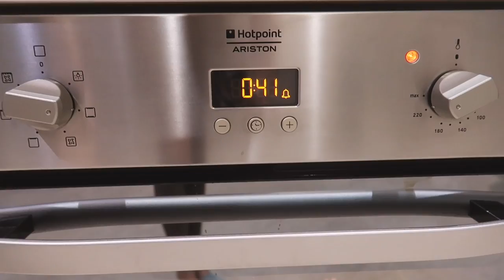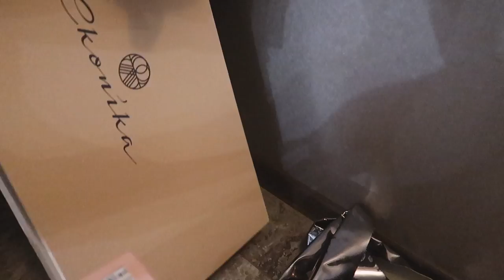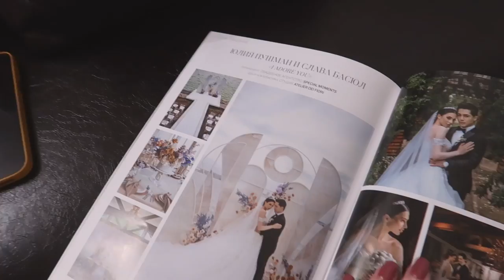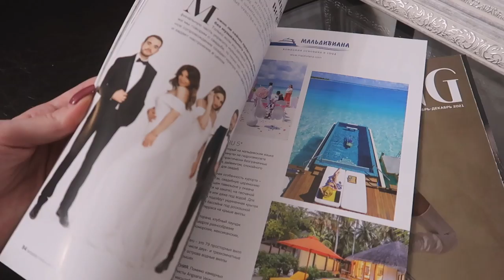ВИДЕО ЗАРЯЖЕННОЕ НА УБОРКУ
0:00 начало влога
1:01 состояние кожи
1:33 планы на день
3:17 уборка в спальне
6:41 как выглядит обновленная спальня
7:58 готовлю ужин
11:12 что храним на балконе
13:06 о нас написали в журнале
15:42 почему не пользуюсь клинингом
16:55 как наладить режим?
17:47 где мы снимаем реакции
18:56 мое рабочее место
20:45 кабинет Славы
21:33 болтаем с Вивой
22:54 история от Славы
24:39 важно ли иметь хозяйственную жену
25:58 передачки от бабушки
26:31 что успела сделать за этот день
28:00 будет ли неделя влогов
29:38 про тест на антитела
30:00 конец влога